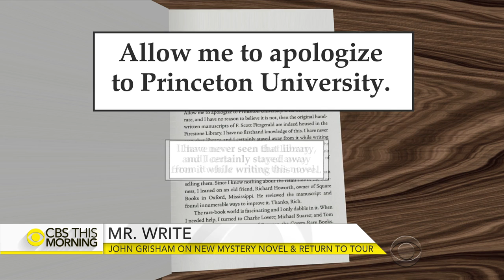John Grisham talks new book "Camino Island" and writing tips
John Grisham has sold more than 300 million copies of his books and has had 29 consecutive No. 1 books on the New York Times fiction bestsellers list. His work has been translated into nearly 50 languages. Grisham joins "CBS This Morning" to discuss his latest novel, "Camino Island," which is about a heist of the original manuscripts of F. Scott Fitzgerald's novels and the efforts to retrieve them.